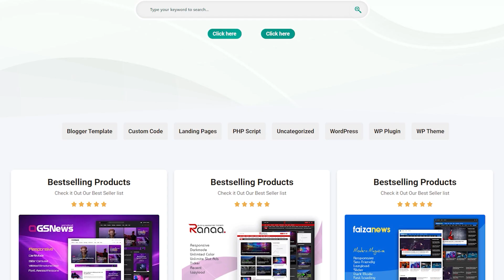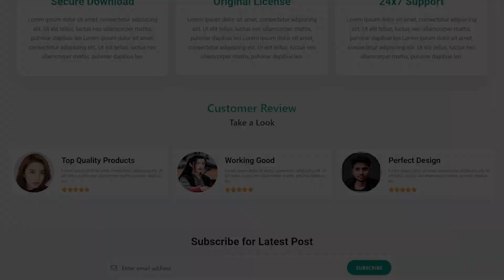WebCore Elementor Template Kit for Digital Product Store by WesCreation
Introducing WebCore, the ultimate template kit designed for digital product online stores. With its meticulously crafted design and seamless organization, WebCore offers an unparalleled experience in creating stunning ecommerce platforms for downloadable products.

WesCreation Original Template Kit

WesCreation is a store of Web Mite Youtube Channel

Elementor Template Kit,
Template Kit,
WebCore Template Kit,
Digital Product  Theme for Wordpess,
Best Template For Digiral Product Store,
Wordpress Theme 2024,
How to make digital product store on wordpress,